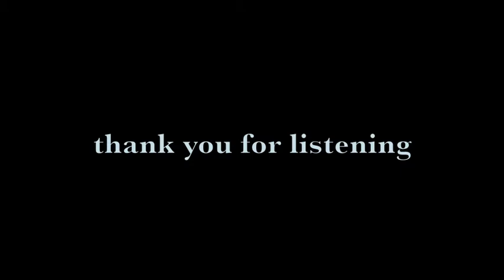Tracks of My Tears - Nelson Montana Bass Arrangement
Nelson Montana arrangement of the Smokey Robinson classic.

Nelson Montana: All Parts